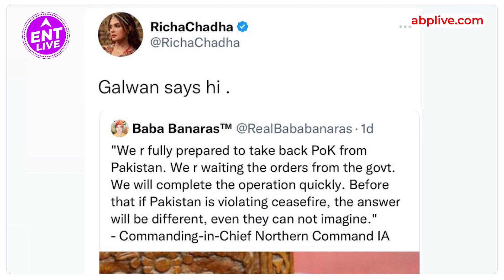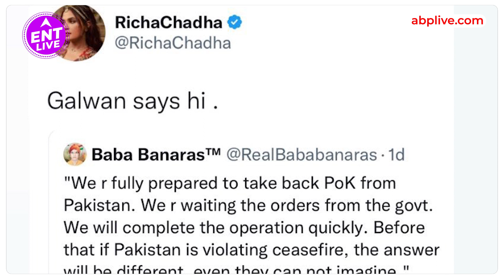Richa Chadha ने Indian Army का बनाया मजाक ? | ENT LIVE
ऋचा चढ्ढा ने सेना को लेकर ट्वीट किया था उनपर सेना के अपमान का आरोप लगाया जा रहा था। सोशल मीडिया पर फैंस अभिनेत्री पर जमकर गुस्सा निकाल रहे थे। जिसके बाद ऋचा चड्ढा ने माफी मांग ली है। जानिए सारी डिटेल्स इस विडिओ में.